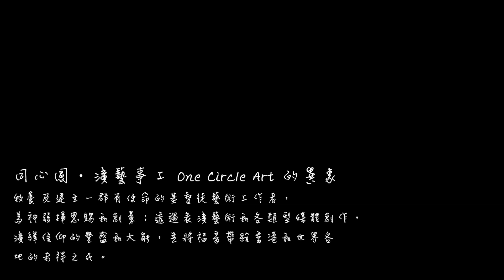演藝學院迎新晚會2012 - Passion of Night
藝術工作者之所以有一份堅持不懈的創作熱情，是源於認識並連繫於一位滿有熱情的創造主。「演藝事工」的異象是建立一群對神國度有夢想、有熱情的藝術工作者，以不同形式的藝術為主獻上真誠的敬拜.

同心圓演藝事工使命
按著聖經的真理，牧養、教導及建立藝術工作者的生命，使他們為上帝運用恩賜、發揮創意，將藝術獻呈作敬拜；藉著培訓和媒體創作，祝福香港的教會和推動宣教事工。

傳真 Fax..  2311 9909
地址 Add.. 香港九龍觀塘成業街27號 日昇中心6樓 606室  Rm606, 6/F, Sunbeam Center, 27 Shing Yip St., Kwun Tong, Hong Kong